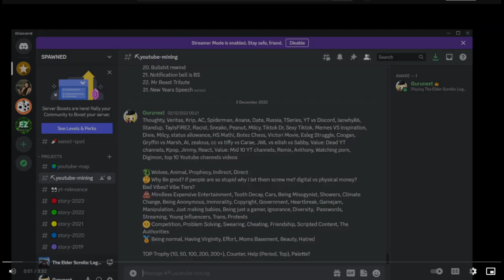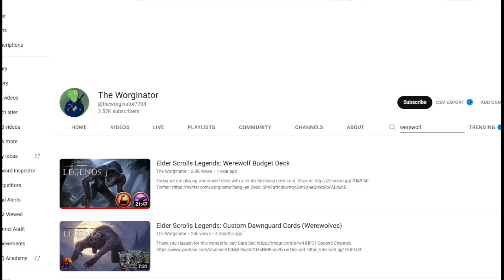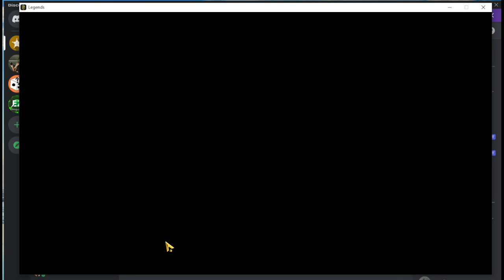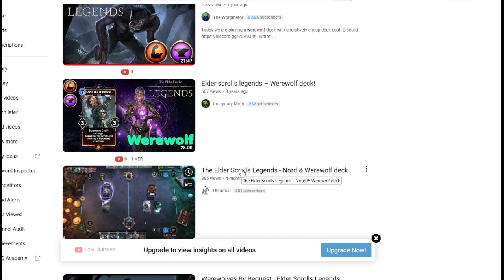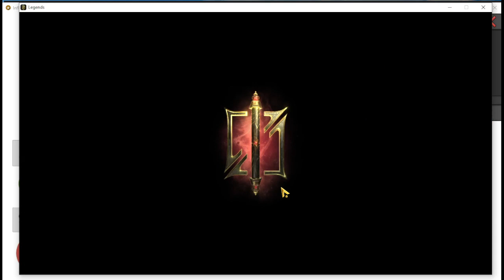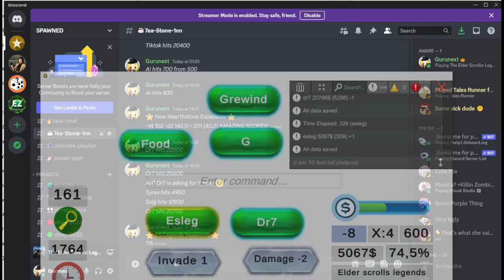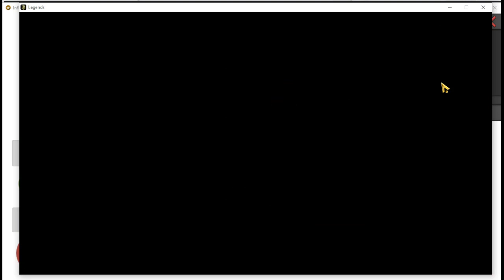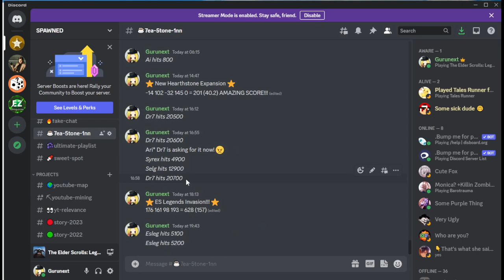ES Legends - the invasion begins - Werewolves charge!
Elder scrolls legends is pretty cool - it haven't suffered a loss of value despite me changing the evaluation strategy quite a bit. However it sucked Hearthstone into a black hole where it will constantly take damage while ES Legends grows. Since I am the only influencer that matters - maybe this will reignite the inspiration to improve ES Legends a little more 🤔